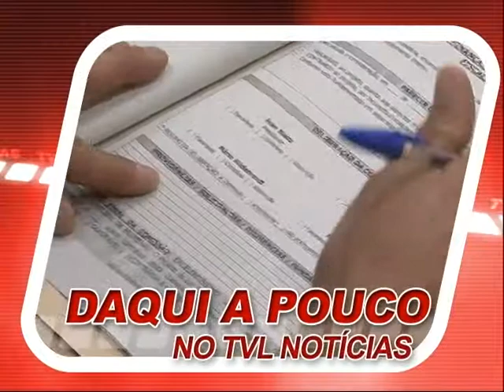Jornal da Câmara 09 05 2014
No Jornal da Câmara desta sexta-feira:
O movimento Maio Amarelo foi destacado pelo vereador Beto Tribess
Vereadores solicitam manutenção de rua, roçada, troca de lâmpadas e instalação de placas nos bairros: Itoupava Central, Velha, Garcia, Fortaleza e Salto do Norte.
A servidora Carla Laus falou sobre a experiência de ser mãe, em comemoração ao Dia das Mães, no próximo domingo